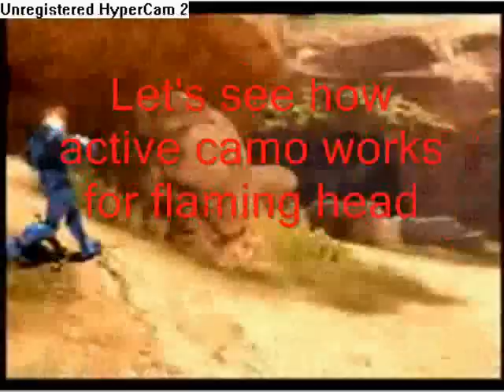Halo 3 Flaming Recon Helmet: Bungie Employee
Flaming Recon Helmet in action.

song: "Teh Noob Song" by "Teh_Pwnerer"